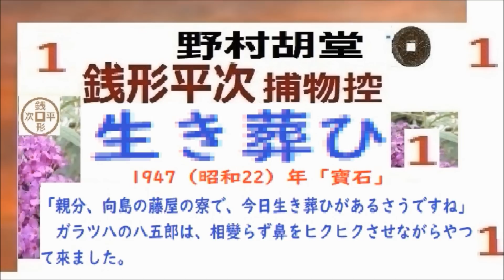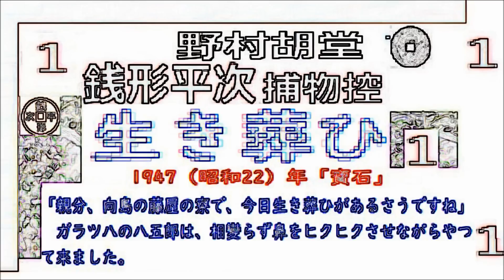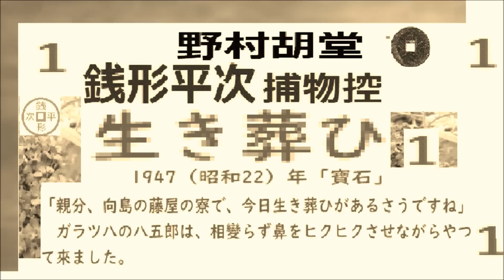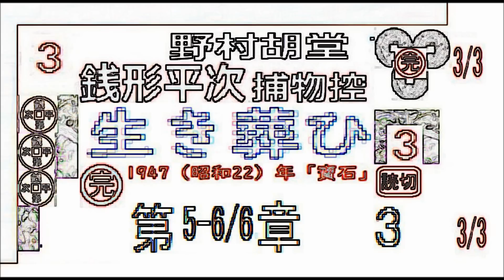「 生き葬ひ,」全文一挙,「銭形平次捕物控,」より, 朗読,by,D.J.イグサ,＠dd,朗読苑,※著作権終了済